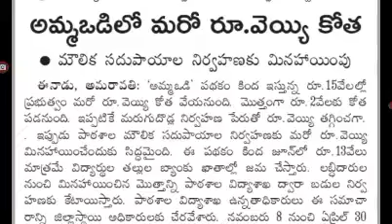జగనన్న అమ్మఒడి లబ్ధిదారులకు షాక్. జగనన్న అమ్మఒడిలో మరో వేయి తగ్గించి 13,000తల్లి ఖాతాలో వేయనున్న AP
జగనన్న అమ్మఒడి లబ్ధిదారులకు షాక్. జగనన్న అమ్మఒడిలో మరో వేయి తగ్గించి 13,000తల్లి ఖాతాలో వేయనున్న AP @job den